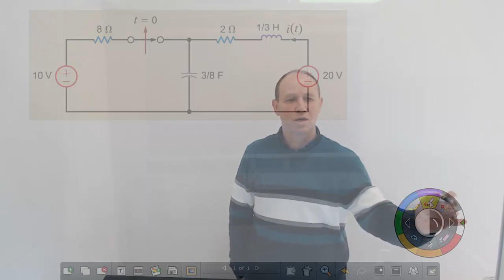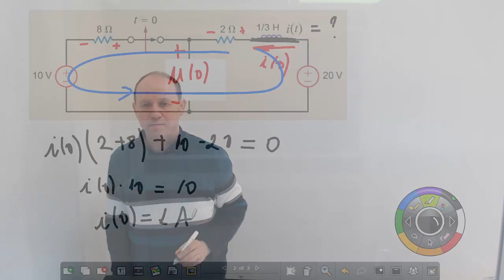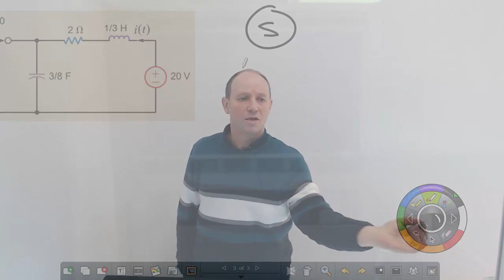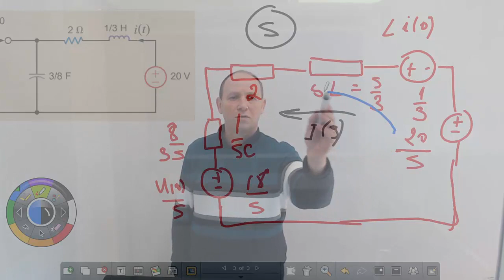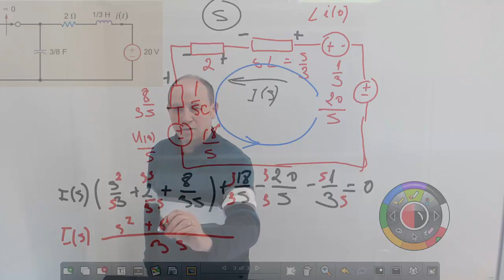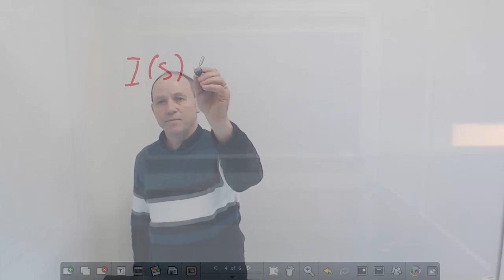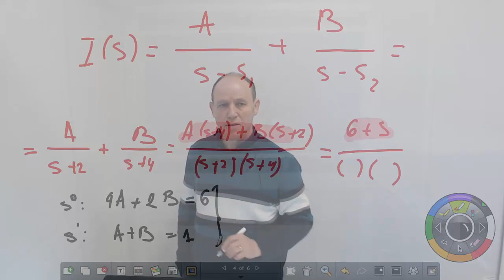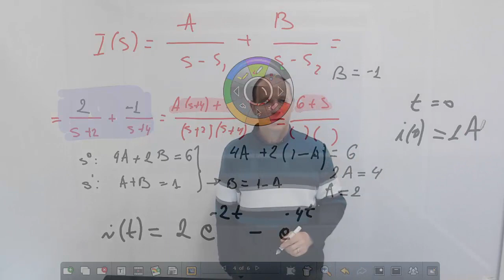Proces kalimtar llogaritur me Laplas